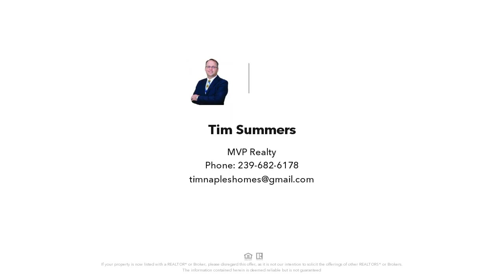2540 31st AVE NE, NAPLES, FL Presented by Tim Summers.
Contact Tim Summers for more information.

No Pets. Ready to Move in Today. Welcome to this beautifully renovated 4 bedroom, 2 bath, 2 car garage home. This home shows like new and has been freshly painted inside and out. The house has new Quartz countertops in the kitchen and the bathrooms. It features tile throughout and new laminate floors in the bedrooms, cathedral ceilings in living room / dining room-kitchen, split floor plan, open kitchen concept, stainless steel appliances, new white shaker style cabinets. new custom master closet, laundry in residence, blinds throughout, RO system under the sink, extended lanai and shed. There is no access to the back of the property. You can not drive any type of vehicle to the back.